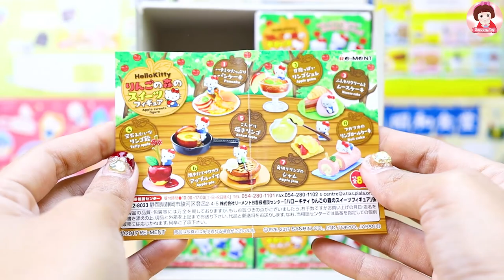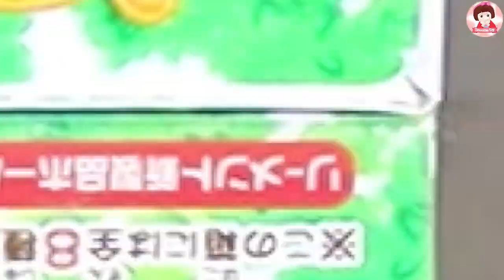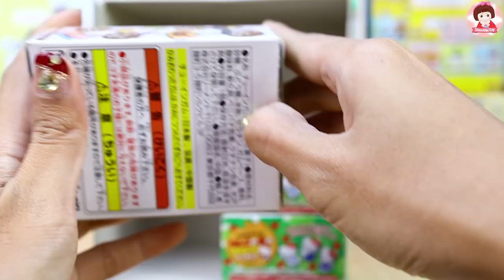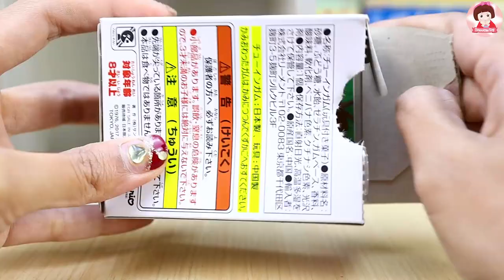รีวิวของจิ๋วญี่ปุ่น ของเล่นจิ๋ว เซ็ตขนมหวานคิตตี้ เครื่องครัวจิ๋ว miniature toys Smoothie Toy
รีวิวของจิ๋วญี่ปุ่น ของเล่นจิ๋วญี่ปุ่น เซ็ตขนมหวาน คิตตี้ เครื่องครัวจิ๋ว miniature toys Smoothie Toy